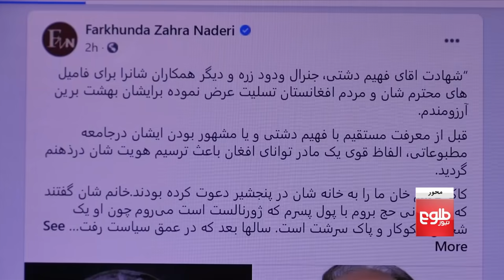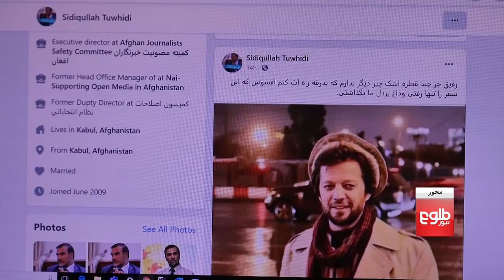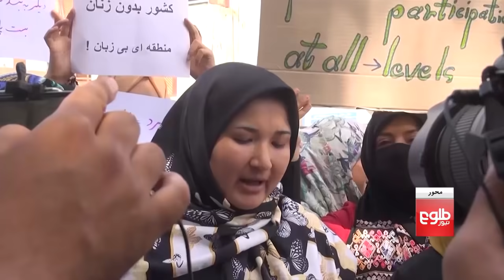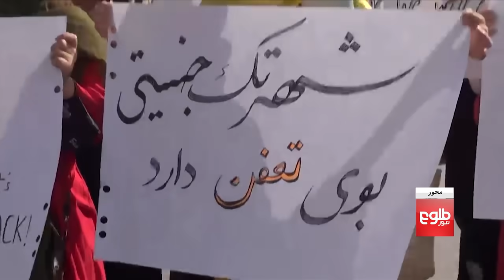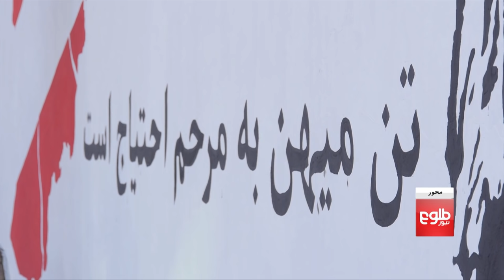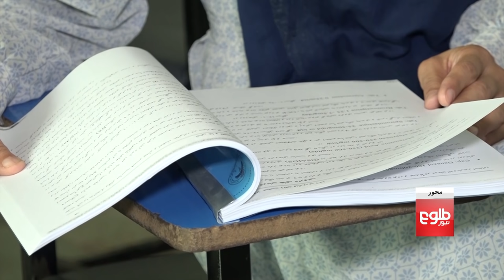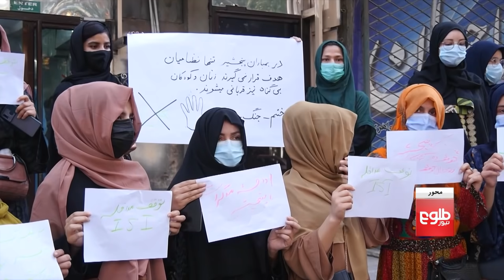MEHWAR- Taliban Says War is Over, Massoud Calls for Resistance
The Taliban on Monday morning in a statement said their forces had completely captured Panjshir and that the war in the country had ended.
In this episode of Mehwar, host Bahram Aman discusses the topic with these guests:
• Aziz Maarij, a Political Analyst
• Valy Frozan, a Political Analyst
• Said Fazil Sancharaki
طالبان بامداد روز (دوشنبه ۱۵ سنبله) اعلام کردند که ولایت پنجشیر را به گونه کامل در اداره شان درآورده‌اند و اکنون نیروهای طالبان در پنجشیر حضور فعال دارند و به این ترتیب جنگ در کشور پایان
یافته است.